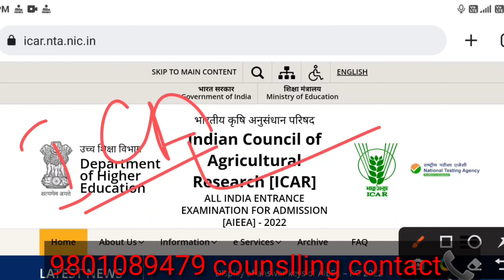ICAR UG RANK card❗ ICAR PG, PHD RESULT ⚡ICAR ug COUNSLLING UPDATE 👉 ICAR Today latest news 🥳🥳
free counslling  information join RK Education topper group...

icar ug...

Counselling Benefits:🛑🛑
According to your RANK & mark choice filling
: 👉 personal WHATSAPP group discussion your problems & confusion🤔
👉 zoom meeting with all course senior
👉 zoom meeting with counslling team

• Career Prospects and College Choices Help • After Admisson Guidance on College Level

Choice Preference dr RPCAU  Complete Guidance 🙏🙏🙏🙏